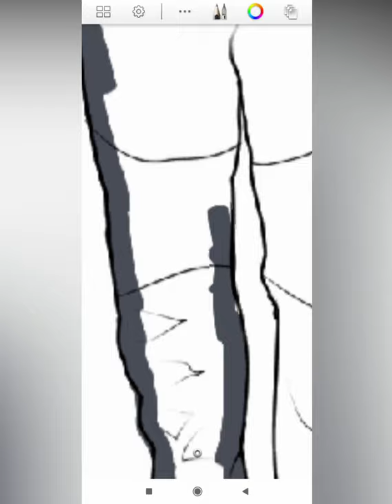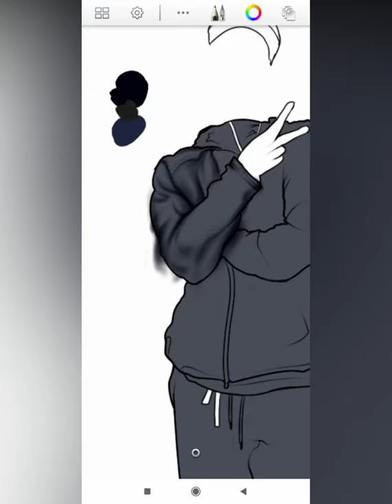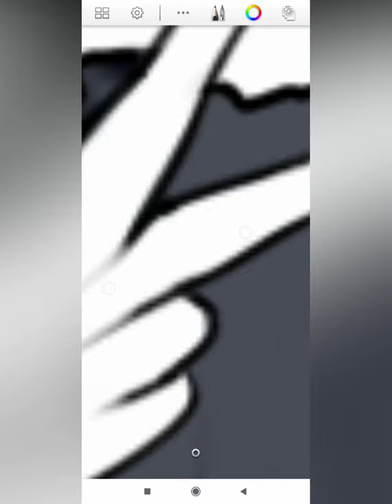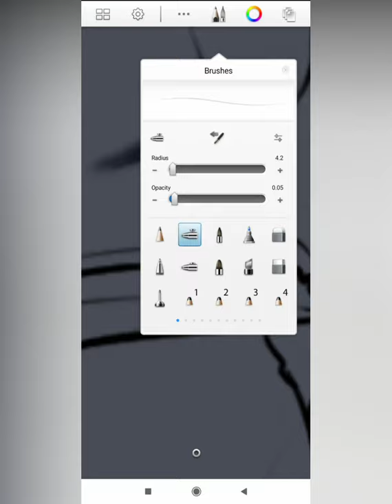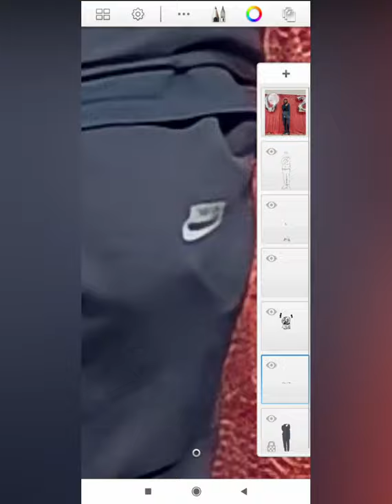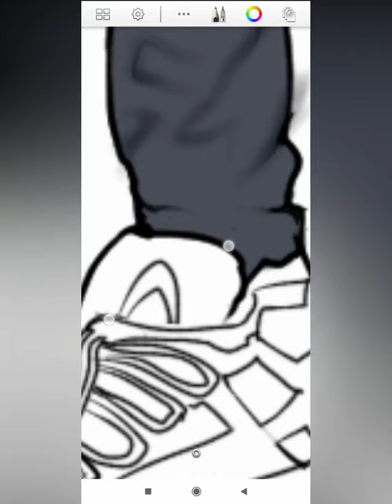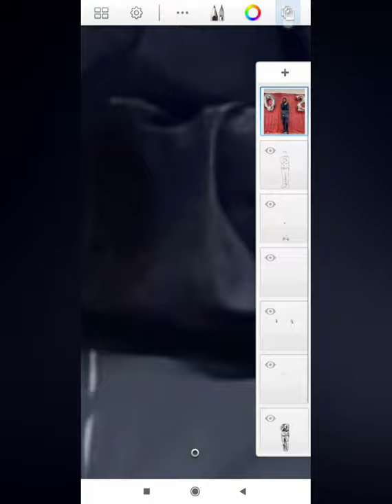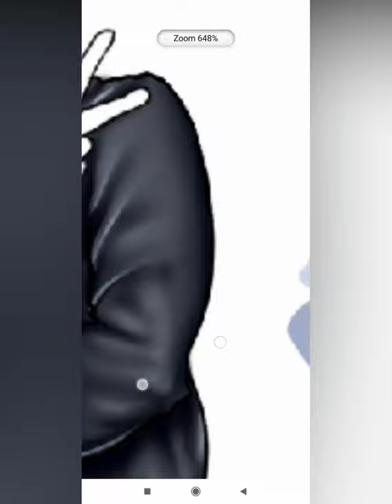How To Paint Clothes 2021 (Cloth Shading Tutorial) | Autodesk Sketchbook Pro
Another A-Z cloth painting tutorial for you guys.

Questions are welcomed in the comments section.